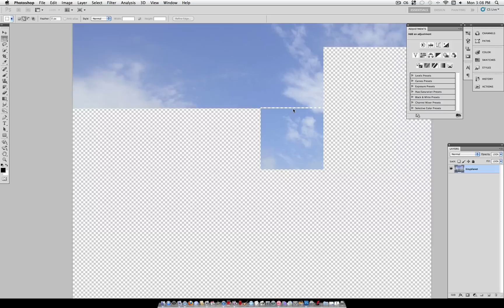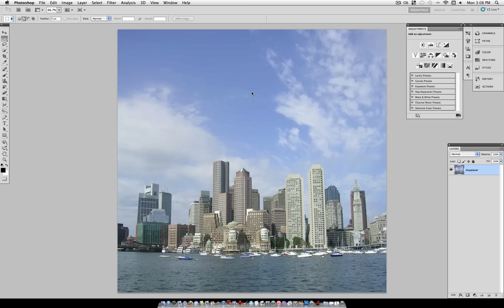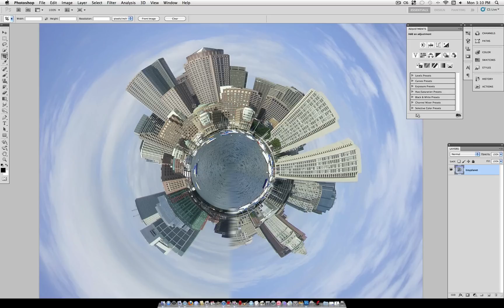Photoshop Cs5 Tutorial: The Tiny Planet Photo Effect